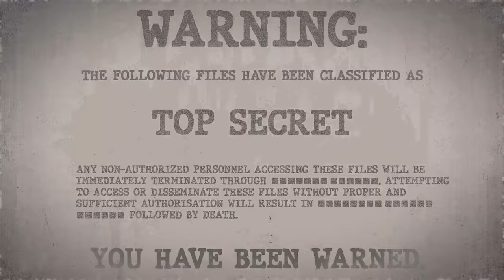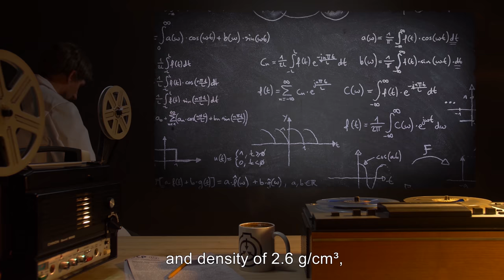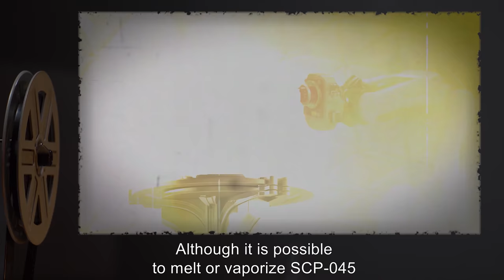SCP-045 | Atmospheric Converter (SCP Orientation)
On today’s agenda - Item SCP-045: Atmospheric Converter, Object class: Safe.

SCP-045 is an icosahedron composed of ice XII heavily occluded with planar fractures in a regular, complex pattern. Based on available evidence, it is currently believed that SCP-045 is a 3-dimensional projection of a hypericosahedron.
At unpredictable intervals ranging from 2 weeks to 3 months, SCP-045 will spontaneously rotate around multiple axes simultaneously for a period no longer than 73 seconds. During this period, a series of small seismic events will occur in the immediate area of SCP-045. If SCP-045 is prevented from rotating, the seismic events increase in strength logarithmically to a maximum of 5.3 on the Richter scale. Following the end of the rotation period, the radius of SCP-045's effect will temporarily double for the same amount of time that it rotated.

and released under Creative Commons Sharealike 3.0. Contributor: Drewbear

Attribution:U.S. Navy
Author:Joao Ricardo